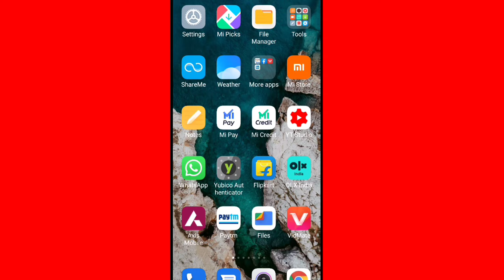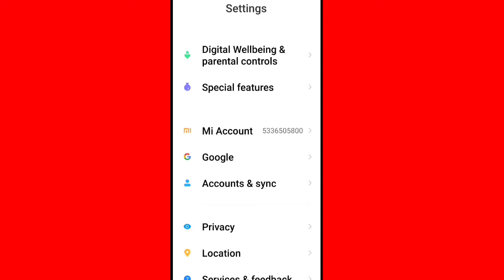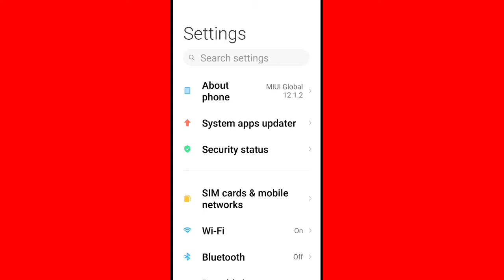How To Fix Flashlight Not Available Problem Solve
How To Fix Flashlight Not Available Problem Solve in Redmi 10t pro